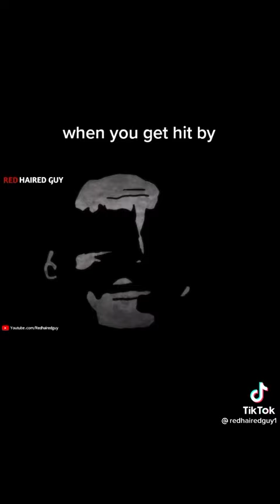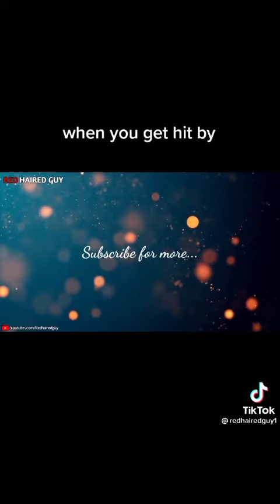mr incredible become uncanny (when you get hit by)